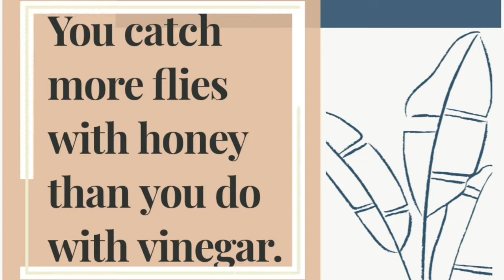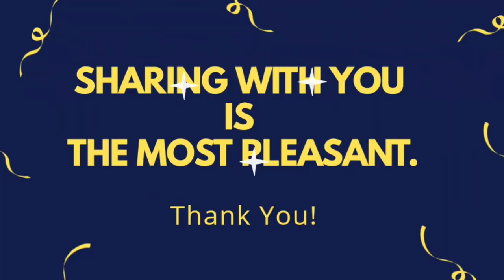Celebrity's Note 명사들의 명언영어, 칭찬은 고래도 춤추게 하고 채찍은 고래도 울게한다!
오늘의 명언 영어는 칭찬은 고래도 춤추게 한다가 떠으르는 문구입니다.
맞추어 보세요!